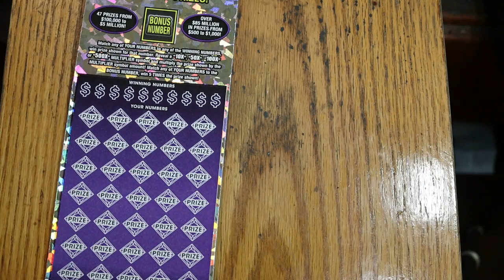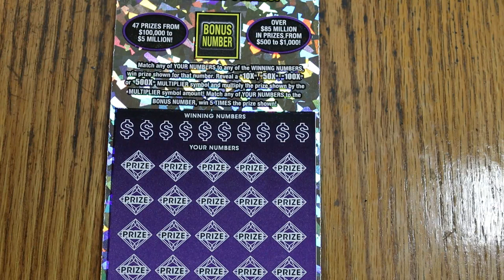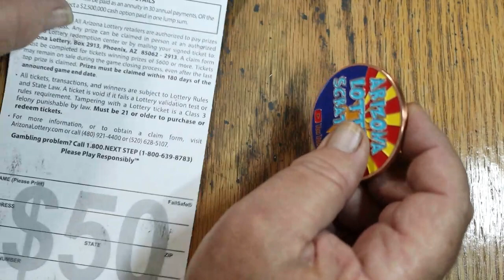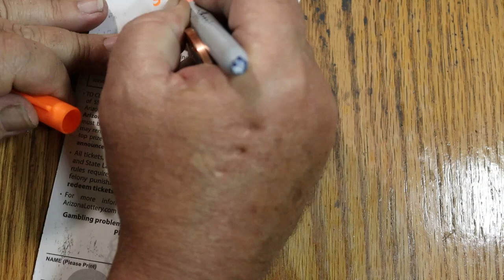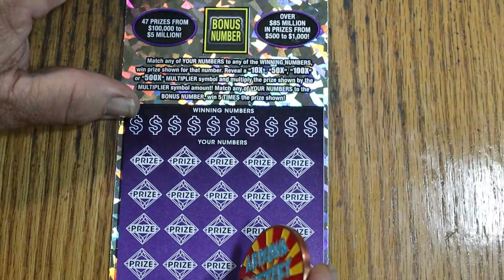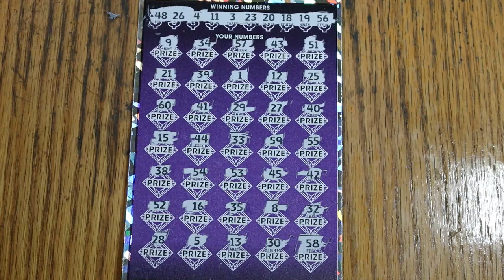💥THREE $50💥500X😎💥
BACK TO THE BIGBOYS!🙂